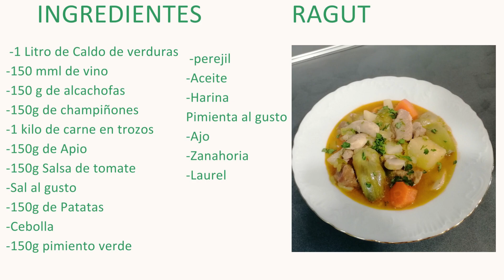RAGUT, HAZLO EN SOLO DOS MINUTOS!!